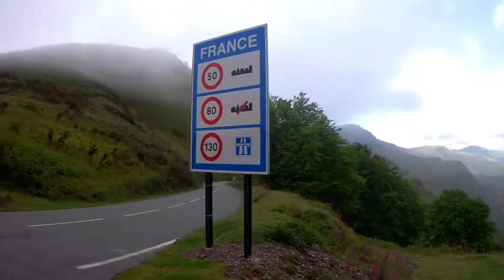Tontons Riders : Les Pyrénées - Clip 2019 2.